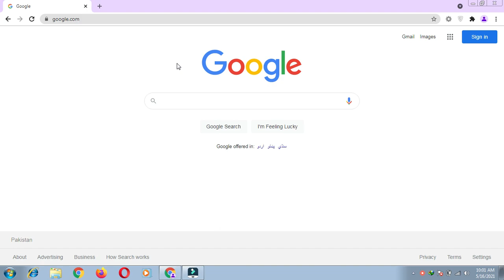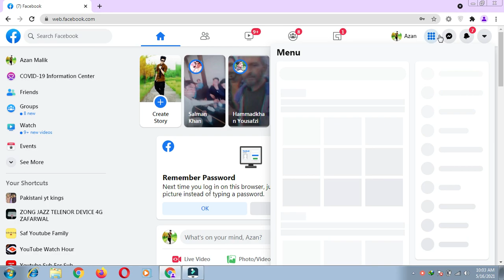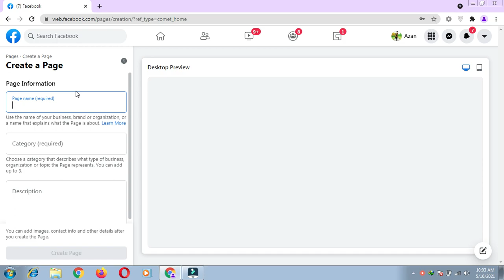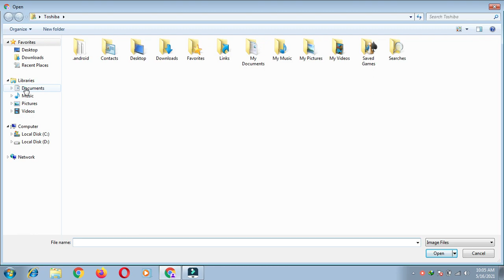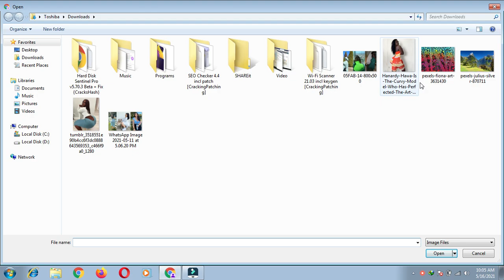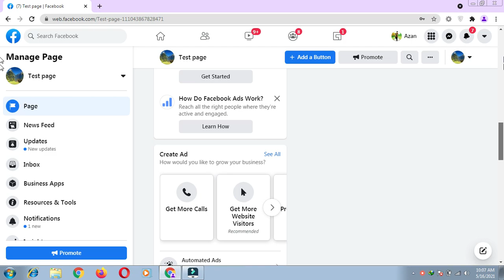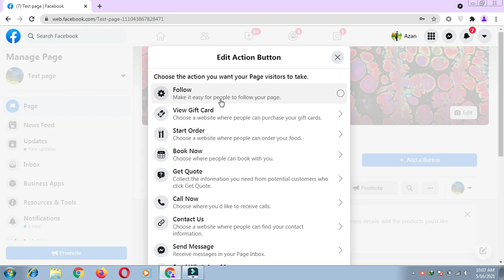How To Create a Professional Facebook Page | Technical Mzs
how to create a professional facebook page